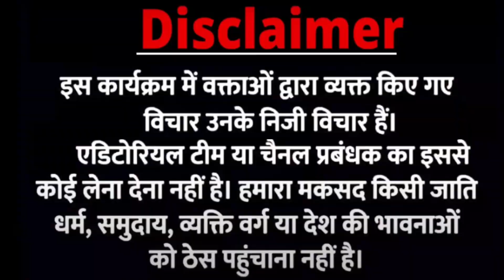Rahul Gandhi | Supreme Court | Girl video | Narendra Modi | INDIA vs NDA | Loksabha election | live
Dhirendra Shastri | Bageshwar baba | Congress | Rahul ghndhi | Godi media | bjp | modi | hindi news